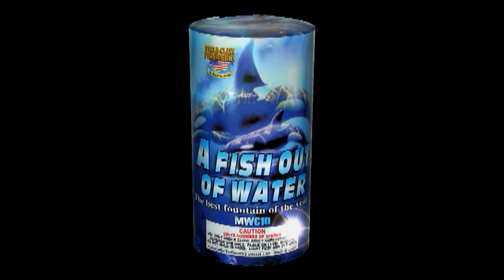Jakes Fireworks - Fish out of Water